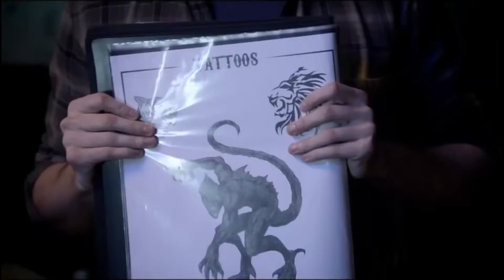Sciles - Souls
Gdy Ci smutno,
gdy Ci źle,
sklej se filmik -
Czemu nie xD